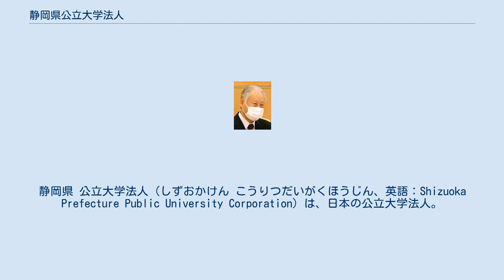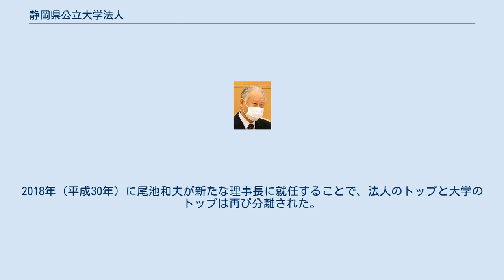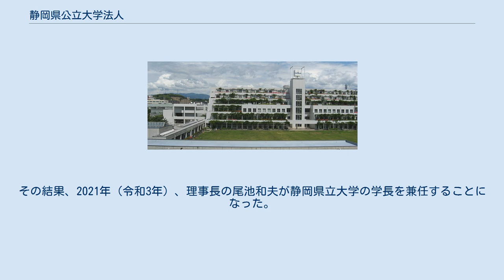静岡県公立大学法人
静岡県 公立大学法人（しずおかけん こうりつだいがくほうじん、英語：Shizuoka Prefecture Public University Corporation）は、日本の公立大学法人。
静岡県立大学、および、静岡県立大学短期大学部の設置者である。
 法人発足時に本部事務局が所在していた静岡県立大学小鹿キャンパスの事務・厚生・図書館棟（左） 静岡県が設置団体となって発足した「特定地方独立行政法人以外の地方独立行政法人」である。
従来、静岡県立大学、および、静岡県立大学短期大学部は、静岡県が「学校の設置者」として設置、運営を担ってきた。
具体的には、静岡県庁の県民部文化学術局大学室が中心となり、両大学の運営が図られてきた。
 2007年（平成19年）4月1日より、静岡県公立大学法人が静岡県立大学、および、静岡県立大学短期大学部の設置者となり、静岡県に代わって両大学を運営している。
なお、発足以来、本部事務局は静岡県静岡市の小鹿キャンパスに置かれていたが、2015年（平成27年）に主要機能が谷田キャンパスに移転している。
ただし、登記上の「法人の主たる事務所」については、2016年（平成28年）に正式に移転している。
なお、2017年（平成29年）には、本部事務局の所在する谷田キャンパスが、草薙キャンパスに改称された。
 静岡県公立大学法人の理事長には、設置している大学の学長ではない者が任命されていた。
法人の理事長と大学の学長とを別人にすることで、監督と執行を明確に分離するコーポレート・ガバナンスが構築された。
法人の理事長は管理監督や運営に専念し、大学の学長は教学など学内の実務執行に注力する体制となっていた。
なお、大学の学長は法人の副理事長を兼任することで、法人の意思決定の場に参画していた。
 しかし、2017年（平成29年）に理事長の本庶佑が任期途中で退任することになり、静岡県立大学と静岡県立大学短期大学部の学長を務める鬼頭宏が理事長代行に急遽就任することになった。
その結果、一時的ではあるが、法人のトップと大学のトップを同一人物が兼任する状況となった。
2018年（平成30年）に尾池和夫が新たな理事長に就任することで、法人のトップと大学のトップは再び分離された。
 その後、法人の理事長と大学の学長を同一人物にすることで、機動的で学長のリーダーシップを発揮しやすい体制を目指すことになった。
その結果、2021年（令和3年）、理事長の尾池和夫が静岡県立大学の学長を兼任することになった。